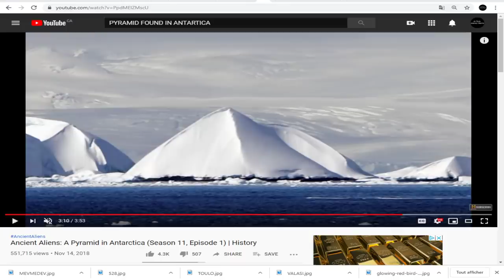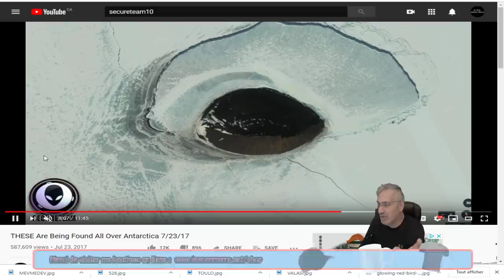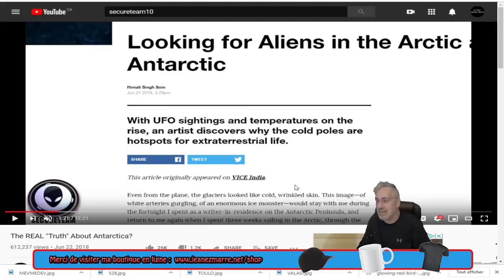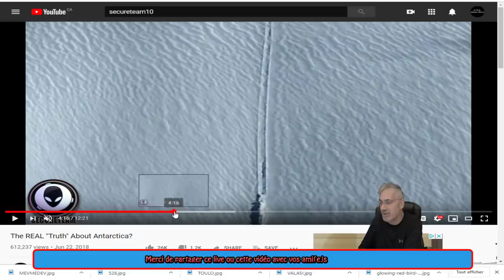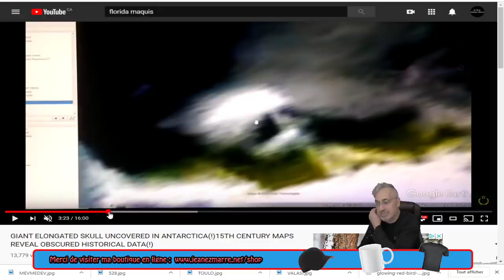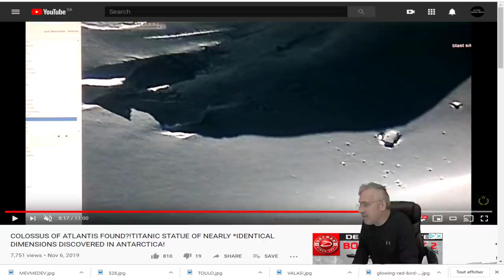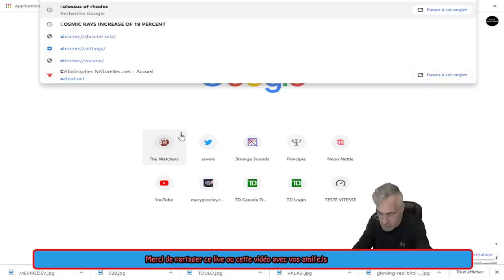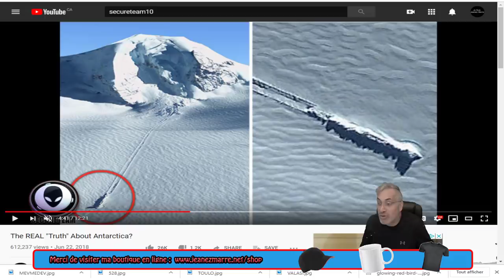WOW;QU'EST QUI A ÉTÉ DÉCOUVERT DANS L'ANTARTIQUE;GROTTES;STATUES;ECT.